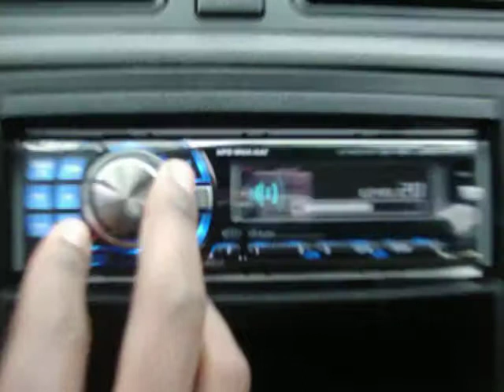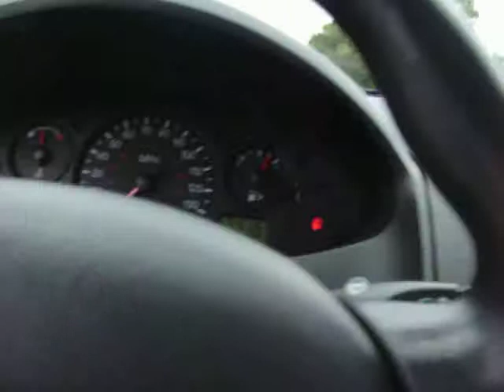more playing with bass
new alpine CDA-9886 deck installed